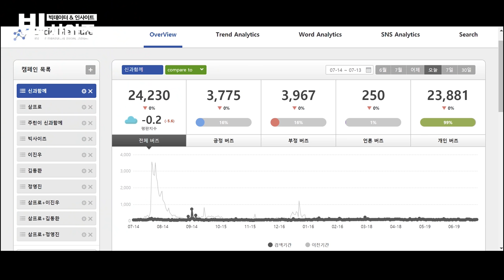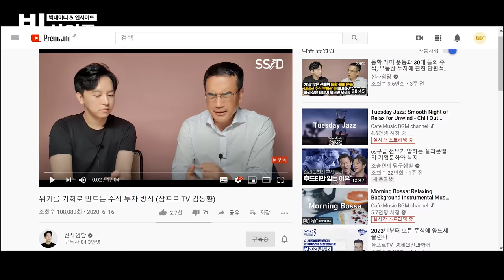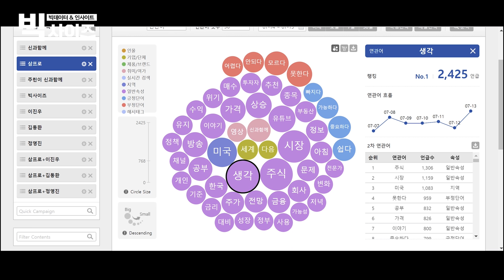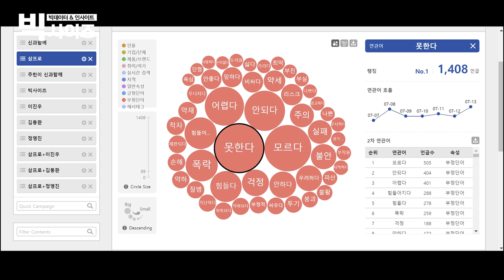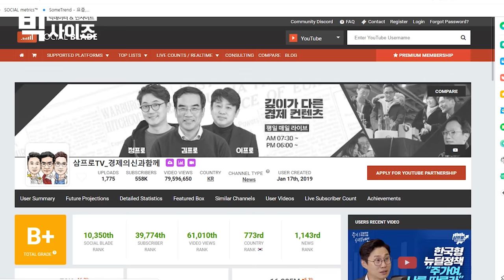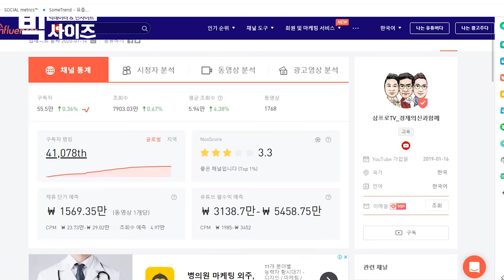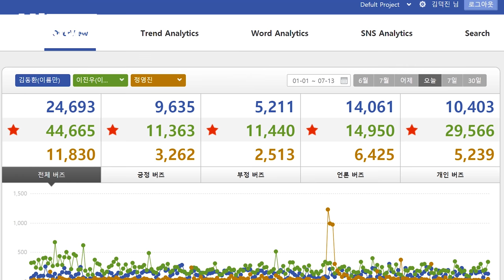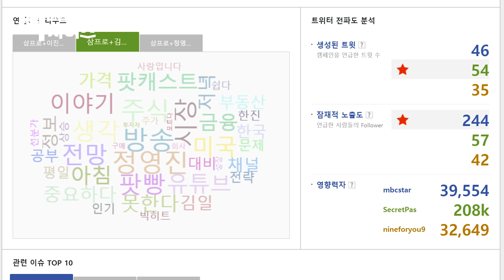50만 경제 유튜브 채널 '삼프로TV' 빅데이터로 탈탈 털어버리기 [빅사이즈#6]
■ 하반가 투자전략 세미나 실시간 라이브 구매
 - 2020 하반기 투자 전략 세미나 (토요일)